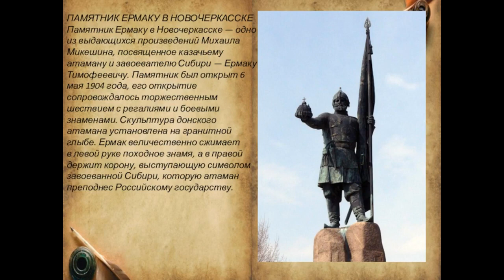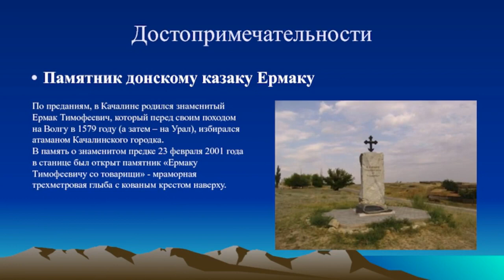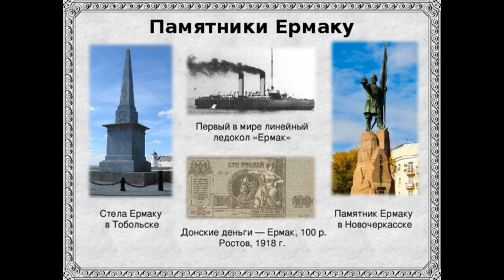Покорение Сибири Ермаком Тимофеевичем (песня Гибель Ермака) Автор видео Батайск Батайск!!!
Максимальный репост этого видео:
тг-канал Кот Костян (через телефон регистрация, я там есть,можно в личку написать мне)